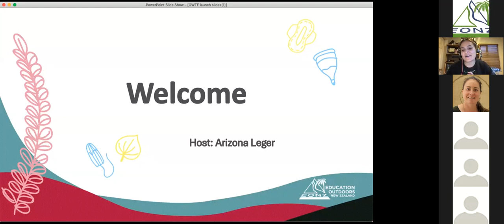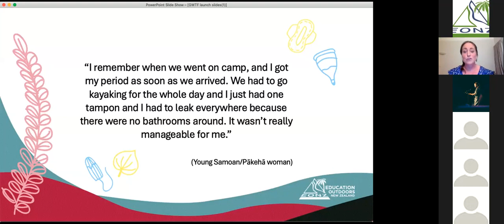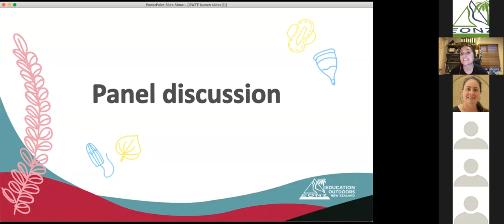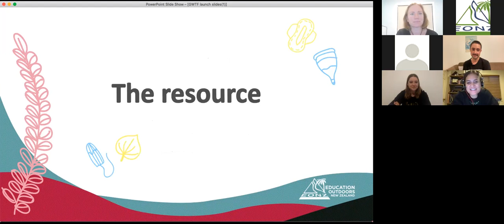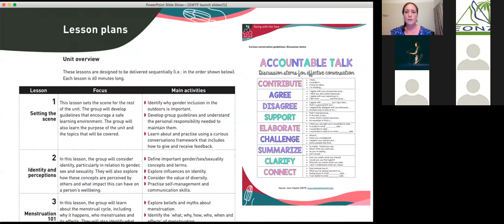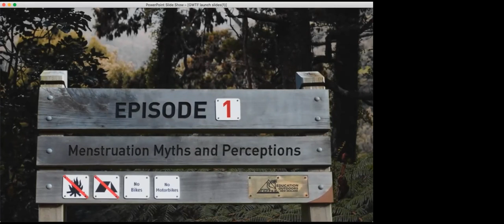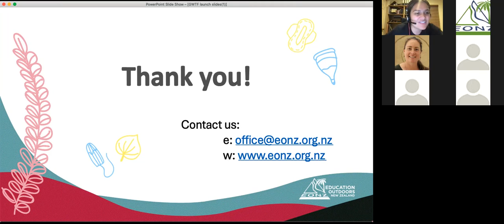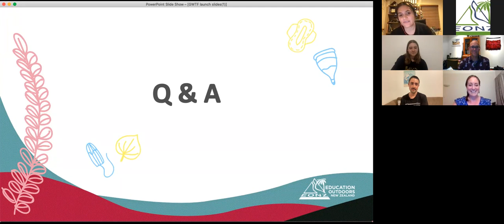Going with the Flow launch event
‘Going with the flow’: Menstruation and gender inclusive practices in the outdoors’.

Recording of the launch event: March 24, 2022.

‘Going with the flow’, produced by Education Outdoors New Zealand, is a multi-media resource about gender equity in the outdoors. It aims to inspire positive changes to outdoor practice and culture.

To access the full resource (print resource, lesson plans and the video series) please